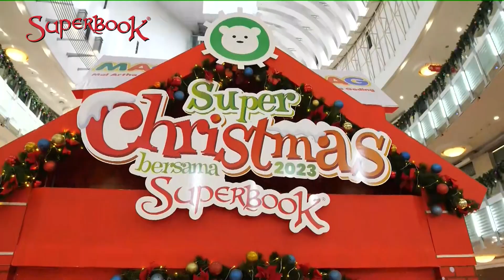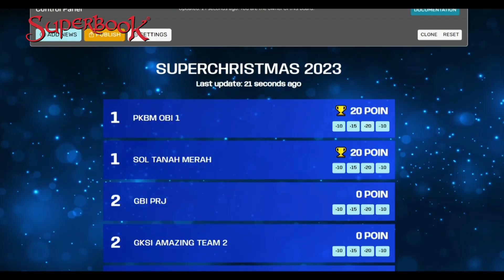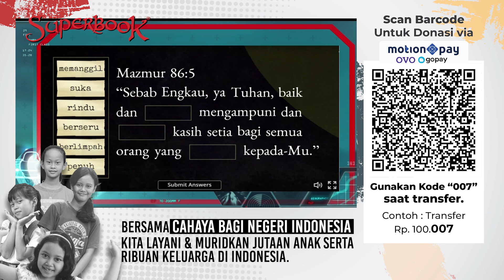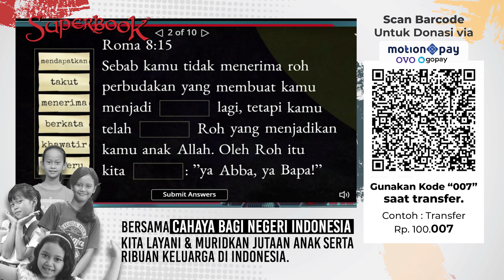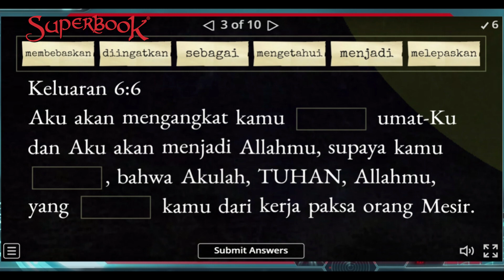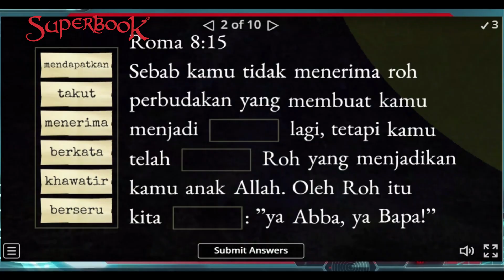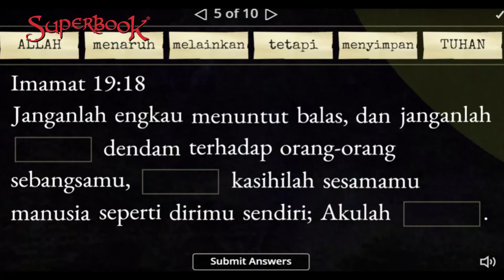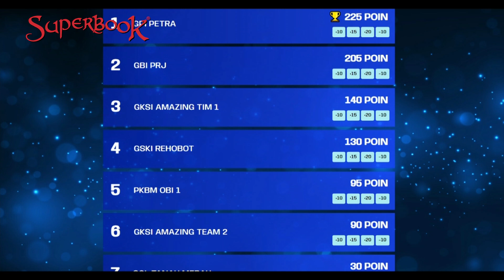KESERUAN SUPER CHRISTMAS DI MALL DAY-2 | Lomba Cerdas Cermat & Fashion Show Superbook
Adik-adik Download Aplikasi Superbook secara Gratiss!!!

SEKOLAH MINGGU ONLINE SUPERBOOK KIDS CLUB 🥳👋 SUPERBOOK INDONESIA bersama Kak Nanda & Kak Hevi!!👋